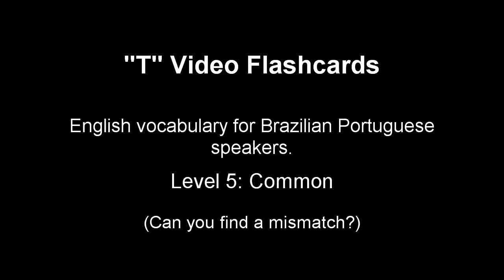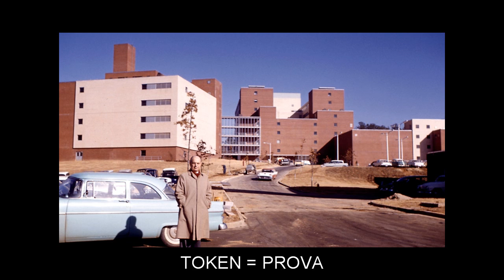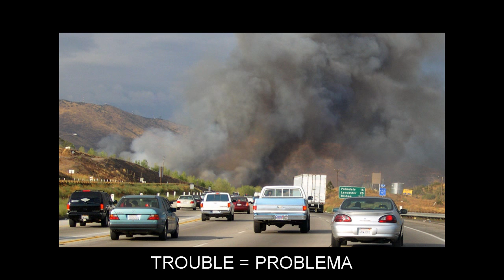"T" Flashcards: Level 5 - Inglês for Brazilian Portuguese Speakers.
Vocabulary words included: TABERNACLE=TABERNÁCULO; TACT=TACTO; TACTICS=TÁCTICA; TAG=ETIQUETA; TALE=CONTO; TALENT=TALENTO; TALISMAN=TALISMÃ; TARDY=TARDIO; TARTAR=TÁRTARO; TASTY=SABOROSO; TATTOO=TATUAGEM; TAVERN=TABERNA; TEAPOT=BULE DE CHÁ; TENANT=INQUILINO; TERRESTRIAL=TERRESTRE; THAW=DEGELA; THAWED=DEGELADO; THAWING=DEGELANDO; THOROUGHLY=COMPLETAMENTE; THRONE=TRONO; THRUST=EMPURRAR; TILE=TELHA; TIMES=VEZES; TIMID=TÍMIDO; TOKEN=PROVA; TOP=CIMO; TORPEDO=TORPEDO; TOTAL=TOTAL; TRADEMARK=MARCA REGISTRADA; TRAIT=TRAÇO; TRIPOD=TRIPÉ; TROOP=TROPA; TROUBLE=PROBLEMA; TUB=TINA; TUG=REBOCADOR; TUNE=MELODIA; TURTLE=TARTARUGA; TV=TELEVISÃO; TWIN=GÊMEO; TWIST=TORCER